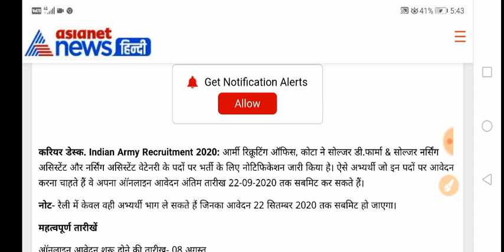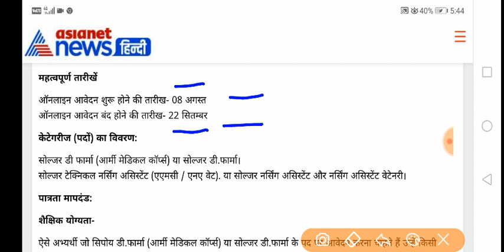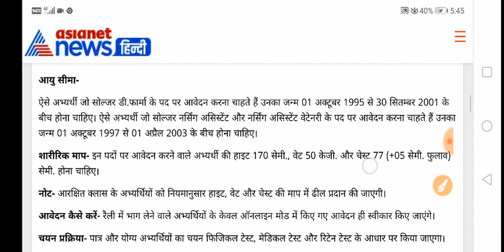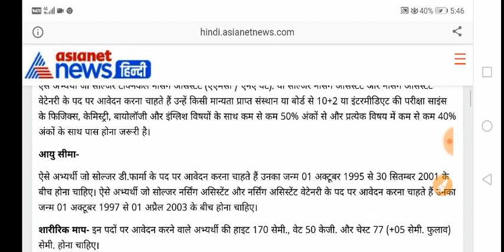Indian Army Vacancy 10th Pass 2020| Indian Army Bharti 2020, Army tour off duty 2020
115 Infantry Battalion (TA) MAHAR
117 Infantry Battalion (TA) THE GUARDS
110 Infantry Battalion (TA) MADRAS
122 Infantry Battalion (TA) MADRAS
125 Infantry Battalion (TA) THE GUARDS
116 Infantry Battalion (TA) PARA
154 Infantry Battalion (TA) BIHAR

03 Engineer Regiment (TA)
158 Infantry Battalion (TA) (H&H) SIKH LI
103 Infantry Battalion (TA) SIKH LI
152 Infantry Battalion (TA) SIKH
150 Infantry Battalion (TA) PUNJAB
112 Infantry Battalion (TA) DOGRA
108 Infantry Battalion (TA) MAHAR
153 Infantry Battalion (TA) DOGRA
114 Infantry Battalion (TA) JAT

119 Infantry Battalion (TA) ASSAM
ta army open bharti 2020,ta bharti,ta bharti 2020-20,territorial army bharti 2020,ta latest bharti 2020,new ta bharti,ta all india bharti,ta zone 1 bharti 2020,ta zone 2 bharti 2020,ta zone 3 bharti 2020,ta zone 4 bh,ta भर्ती 2020-20,टेरिटोरियल आर्मी भर्ती,ta आर्मी,पर्देशिक